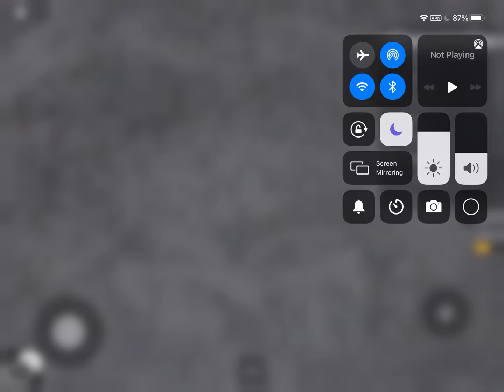Everything’s you need to know about: The Knife! (Infectious smile)